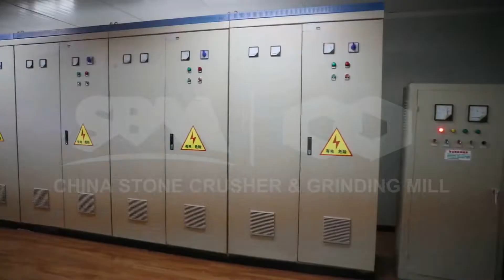china jaw crusher for manganese separating plant